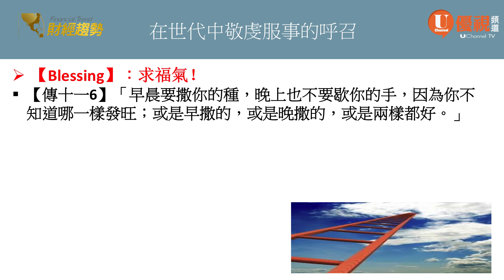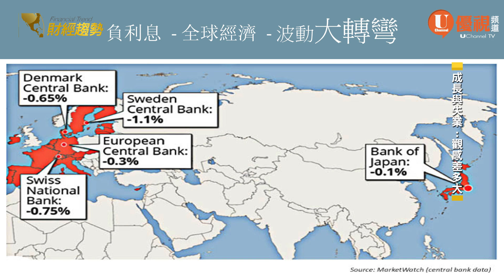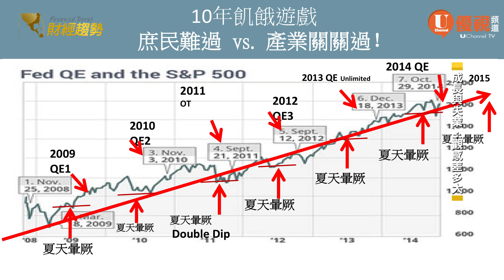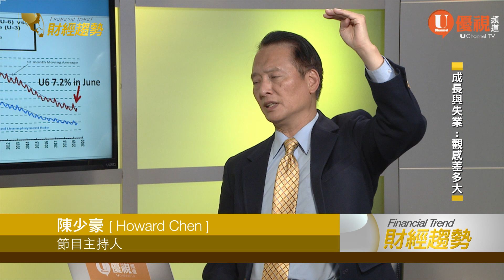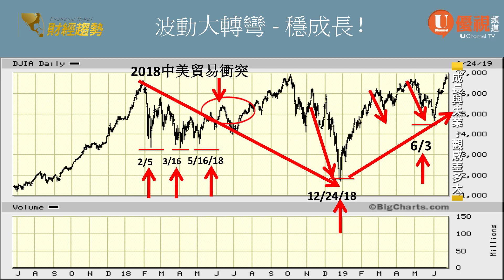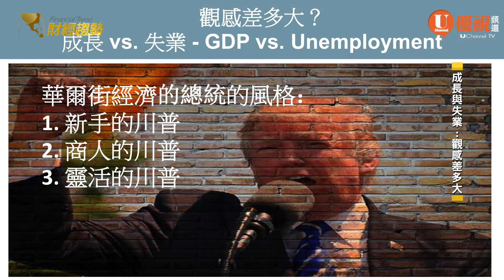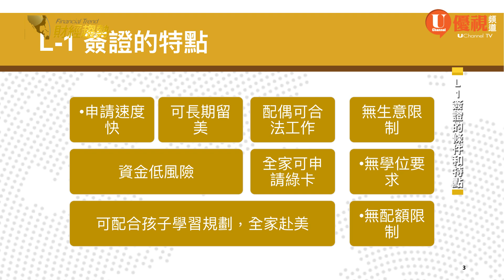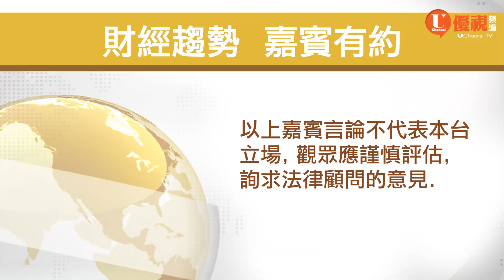成長 VS 失業 觀感差多大? 20190901 優視財經趨勢 UChannelTV Financial Trend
優視頻道財經趨勢 UChannelTV Financial Trend
全球經濟情勢瞬息萬變，股票市場如坐雲霄飛車，貿易戰烽火連天，到底對每天的生活有什麼影響？
了解5G、AI對我們的財富規劃又有什麼幫助？
優視財經團隊由好老師以及多位具有數十年財經投資相關經驗的專家，每週製作與你切身相關的財經節目，讓你輕輕鬆鬆看懂市場、掌握先機。
『財經趨勢』每週日、每週一早上十點半、晚上十一點半，在優視頻道16.9首播。
關注全球財經趨勢，請訂閱優視頻道財經趨勢